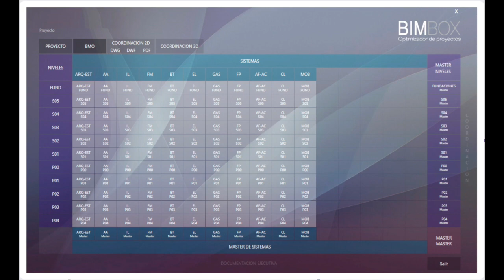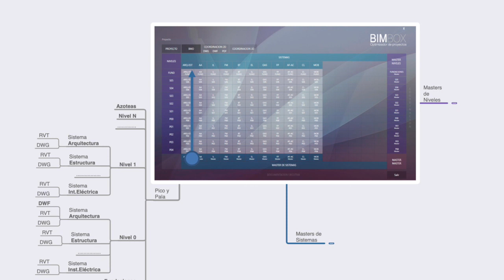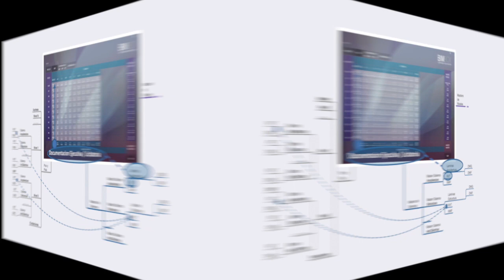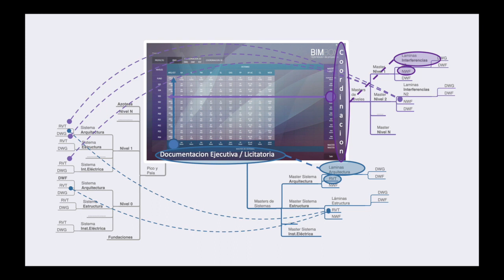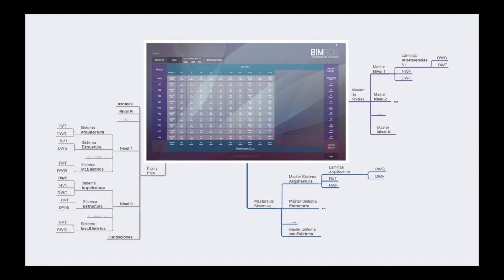BIM y la estructura BIMBOX Video 2 MillerCo De Feo, Miller, Calcagno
Respecto de la Versión..  La estructura de datos BIMBOX que se va a mostrar no se corresponde exactamente con la del modelo de datos final que actualmente manejamos y que dejamos funcionando en las implementaciones de clientes, sino que corresponde a una versión previa, que a los fines didácticos resulta más conceptual. Y que sin dudas se corresponde con un esquema mental correcto, a partir del cual, quienes quieran implementarlo van a poder comprenderlo y pensar en eventuales modificaciones.

Aclaración 1: Respecto del Proceso de Modificación del Modelo de datos.
La característica más importante modelo de datos BIMBOX es que considera al proceso BIM como un TODO (diseño, construcción, mantenimiento y operación)pero con un concepto holístico, y que además, debe respetar protocolos internacionales vigentes como por ejemplo las nuevas ISO 19.650.

Estas normas modernas ya no especifican ¨COMO¨ deben hacerse las cosas,  sino ¨QUE¨ es lo que se espera de los modelos, y deja en manos de los usuarios la tarea de generar el modelo de datos que cumpla con dichas condiciones. Y esto de ninguna manera puede hacerse de otra foma  que no sea iINTENCIONADAMENTE, con mucho estudio y con mucho trabajo.. Nadie que este en su sano juicio encararía  un modelo para que cumpla la norma sin una estrategia, un mapa de procedimientos y un manual operativo para que todos los que estén involucrados en la edición, documentación y publicación del modelo en cualquiera de sus tantas etapas de proyecto, sepa como proceder en cada momento con IMPROVISACION CERO.

Cabe destacar que el concepto BIMBOX es previo a las ISO pero como el concepto de este modelo de datos estuvo pensado en los mismos temimos que la norma, es decir (holistico), no hubo que hacer modificaciones salvo mínimos ajustes para poder a adapte.